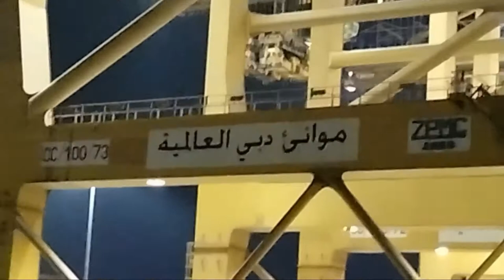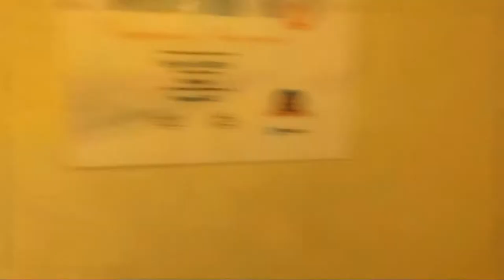JEBEL ALI PORT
buhay seaman,life at sea,seaman,seaman vlog,jebel ali port,jebel ali,jebel ali dubai